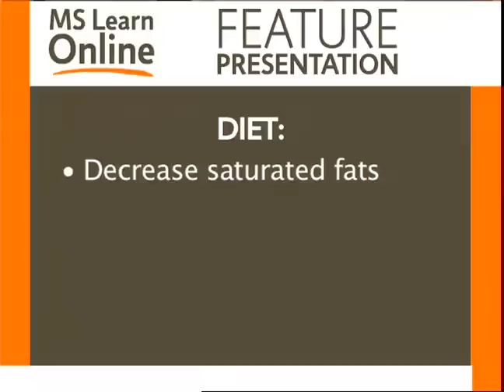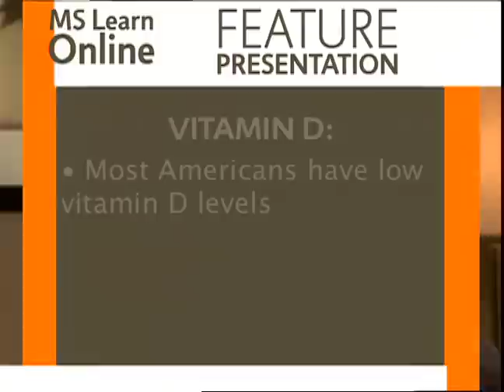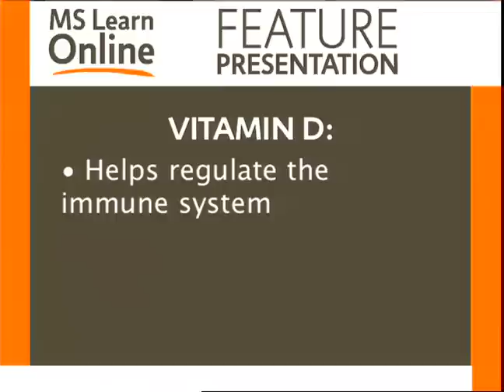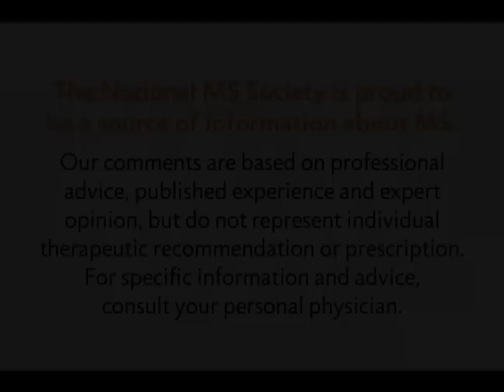Complementary & Alternative Medicine Part 1 - National MS Society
MS Learn Online is the National MS Society's online educational webcast series. This video features part one of a discussion with Allen Bowling, MD, who talks about diet, supplements, physical medicine, and multiple sclerosis.